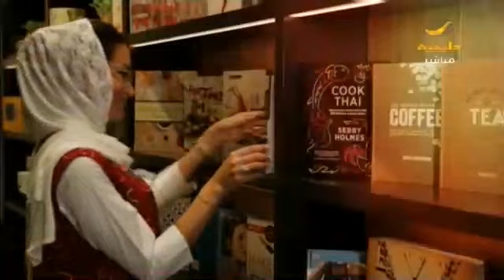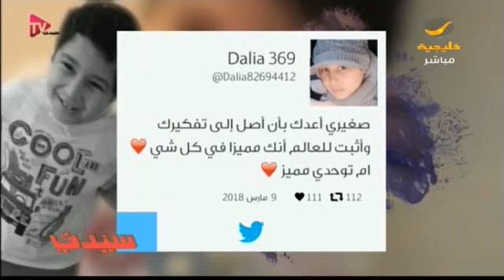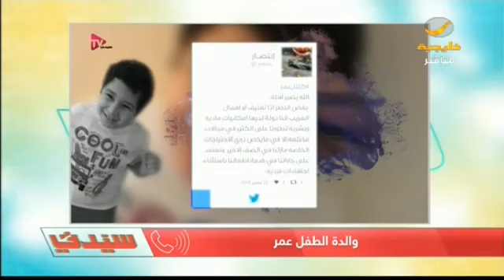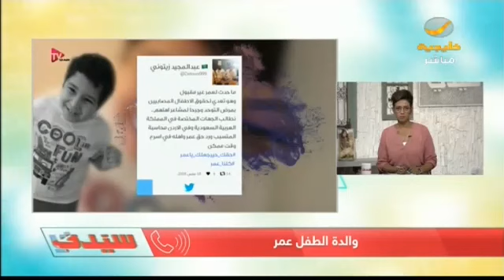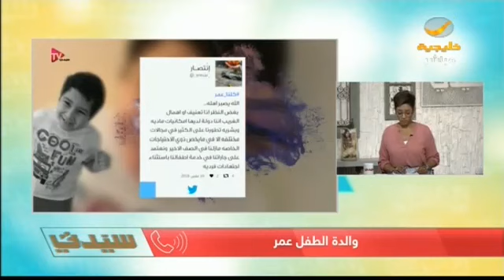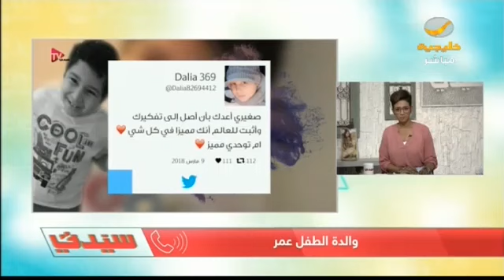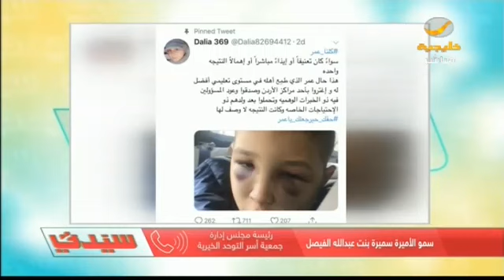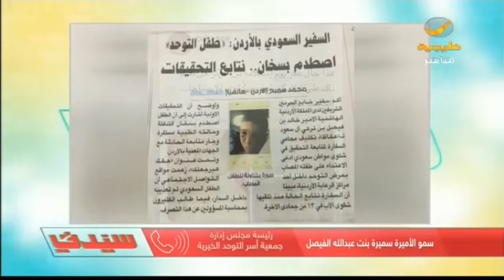واقعة تعنيف طفل التوحد بالأردن تتفاعل .. والقضاء يتدخل